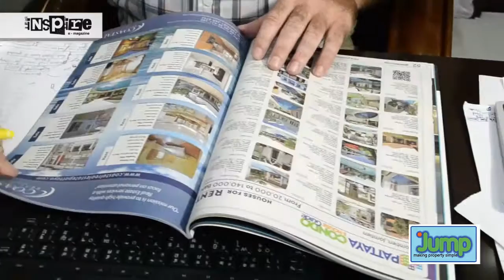Jump Real Estate - Property in Pattaya, Thailand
whether you want to buy, sell or rent Jump Real Estate make things easy for you